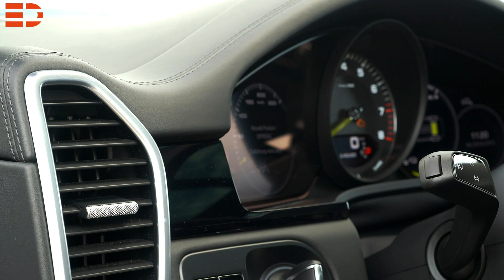2021 Porsche Cayenne e-Hybrid Fahrbericht Test Review Verbrauch Reichweite Kosten E-Kennzeichen PHEV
2021 Porsche Cayenne e-Hybrid Fahrbericht, hier sind die Sprungmarken:

00:16 Porsche Cayenne e-Hybrid Design
01:19 Porsche Cayenne e-Hybrid Interieur
01:58 Porsche Cayenne e-Hybrid Leistung
03:10 Porsche Cayenne e-Hybrid Verbrauch / Reichweite
04:29 Porsche Cayenne e-Hybrid Ladeleistung
05:08 Porsche Cayenne e-Hybrid Fahreindruck
06:32 Porsche Cayenne e-Hybrid Wettbewerber
06:48 Porsche Cayenne e-Hybrid Das gefällt uns

Das 4,92 Meter lange, mit Außenspiegeln 2,19 Meter breite und 1,70 Meter hohe SUV verfügt über die Kraft der zwei Herzen. Rein optisch unterstreicht der Cayenne immer noch das S in SUV, welches ja für Sportlichkeit stehen soll. Dafür stehen auch die serienmäßigen 19-Zoll-Aluräder die vorne mit 255/55er und hinten mit 275/50er Reifen bestückt sind. Auf Wunsch sorgt eine Bremsanlage mit  innenbelüfteten Scheiben, die einen Durchmesser von vorne 360 und hinten 358 Millimetern haben für die notwendige Verzögerung. Der Cayenne E-Hybrid ist aber auch fürs leichte Gelände gewappnet. Die Wattiefe beträgt mit der Stahlfederung 25 cm, die maximale Bodenfreiheit 21 Zentimeter, der Böschungswinkel vorne 25,2 und hinten 22,2 Grad. Diese Werte kann man mit der optionalen Luftfederung verbessern. Zudem kann der so motorisierte Cayenne 3,5 Tonnen an den Haken nehmen und verfügt über eine Zuladung von 735 kg.
Zum Einsatz kommt ein Dreiliter-V6 TFSI mit 250 kW (340 PS) und einem Drehmoment von 450 Newtonmetern (Nm).

Als E-Maschine dient eine permanent erregte Synchronmaschine (PSM) mit 100 kW (136 PS) und 400 Nm Drehmoment. Die Systemleistung liegt bei 340 kW (462 PS) und 700 Nm. Die E-Maschine, die ins Achtgang-Automatikgetriebe Tiptronic S integriert ist, ermöglicht eine rein elektrische Höchstgeschwindigkeit von 135 Kilometern pro Stunde. Ist der Akku ausreichend geladen ist auch ausschließlich der Elektro-Motor im Einsatz, um das immerhin knapp 2,4 Tonnen schwere SUV anzuschieben. Generell lässt das Duo aus E- und Benzinmotor bei Bedarf mächtig die Muskeln spielen. Schon im reinen E-Betrieb ist der Antritt knallhart. So richtig zur Sache geht es aber, wenn sich beide Antriebe zusammenraufen.  Der Sprint aus dem Stand auf Tempo 100 gelingt in fünf Sekunden, ganze 3,2 Sekunden vergehen, um von 80 auf 120 Kilometer pro Stunde zu beschleunigen. Die Spitzengeschwindigkeit wird mit Tempo 253 angegeben.

Nach VW Touareg sowie Audi Q7 und Q8 wird nun auch im Porsche Cayenne eine Batterie mit größerer Kapazität verbaut. Statt bisher 14,1 Kilowattstunden (kWh) speichert der Akku 17,9 kWh (netto 14,4). Der Zuwachs an Energie wird mit mit optimierten  Zellen in der Hochvolt-Batterie erreicht. Das kommt der elektrischen Reichweite zugute. Die liegt jetzt nach dem WLTP-Modus bei 48 und nach der  NEFZ-Norm bei 56 Kilometern.  Damit kommt diese Version des Cayenne als Dienstwagen wieder in die günstige 0,5-Besteuerung des Bruttolistenpreises als geldwerten Vorteil. Bekannt ist, dass der im Datenblatt angegebene Wert für Plug-in-Hybride generell weit weg von der Realität liegt und lediglich als Vergleich zu anderen Modellen dieser Art dient. Das gilt demzufolge auch für die 3,3 Liter und die CO2-Emission von 75 Gramm (WLTP) des  Cayenne E-Hybrid. Bei etwas flotterer Fahrt auf Landstraße oder Autobahn steigt die Verbrauchsanzeige zügig über die Zehn-Liter-Marke. Und der kombinierte Stromverbrauch von 22 kWh für die Distanz von 100 Kilometern wird gerade bei kalten Außentemperaturen ebenfalls deutlich übertroffen. Wir haben Durchschnittswerte von 11,3 Litern Benzin und 29,8 kWh Strom erfahren.